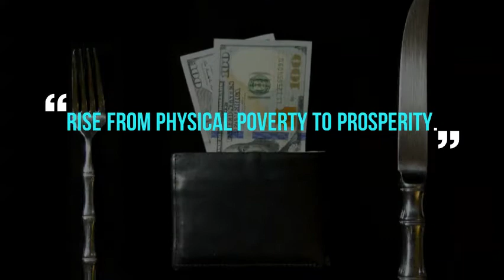RISE March Shorts (13): A glimpse into the life of UHNW and HNW Women